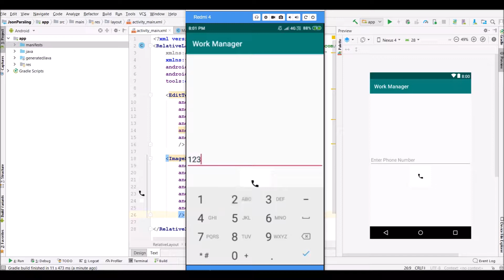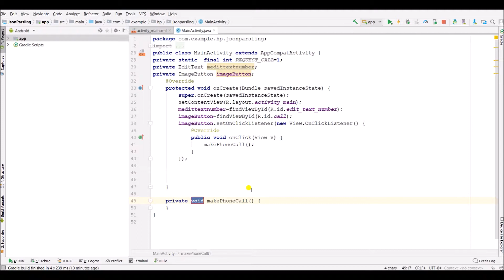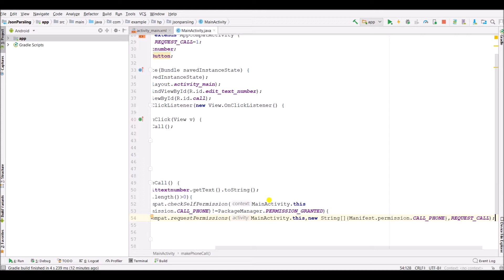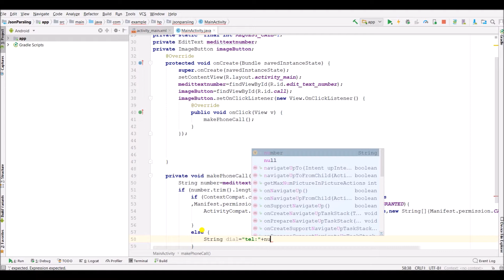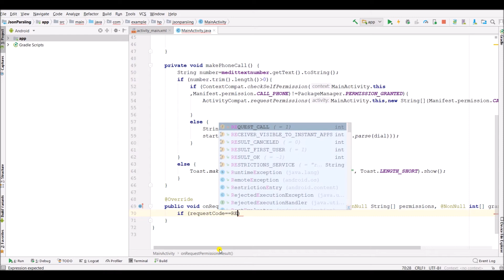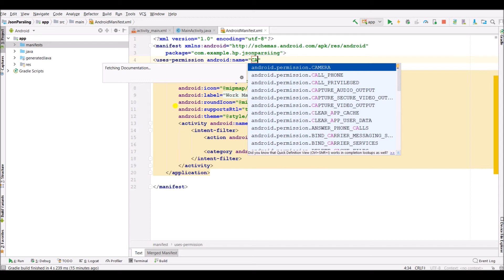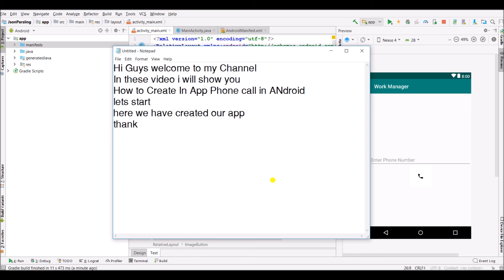How to Create In App Phone Call Feature in Android